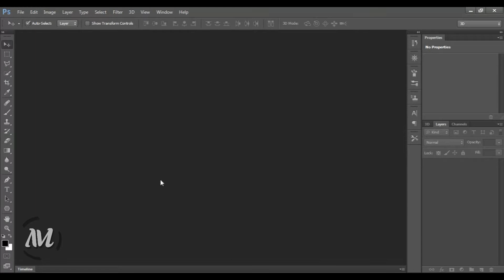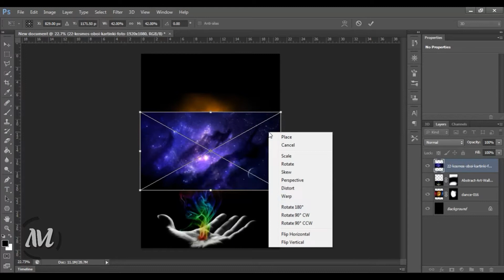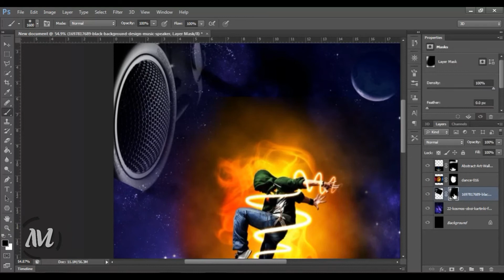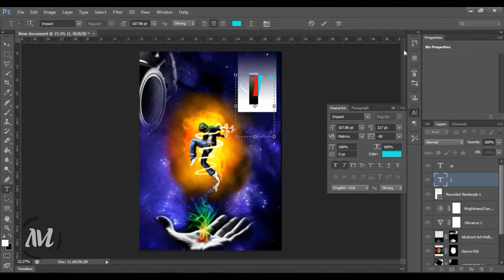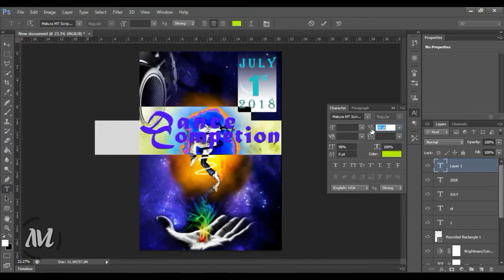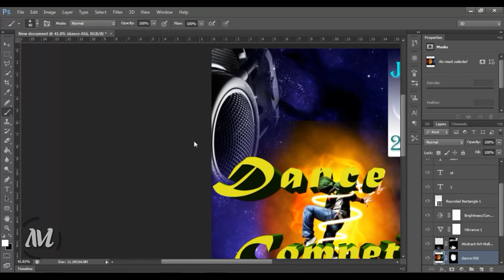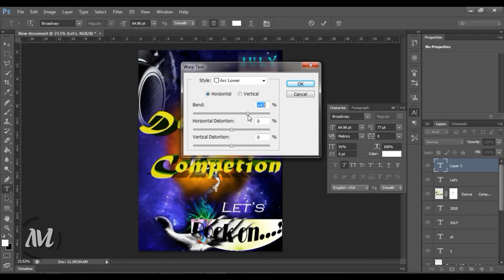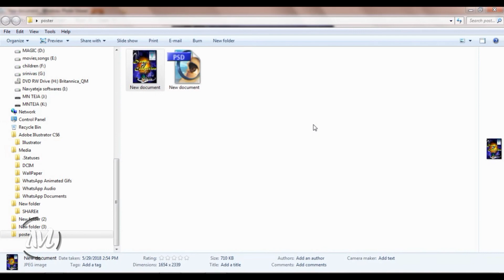How to make poster tutorial 1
Check out this cool poster making tutorial to make your posters way better.